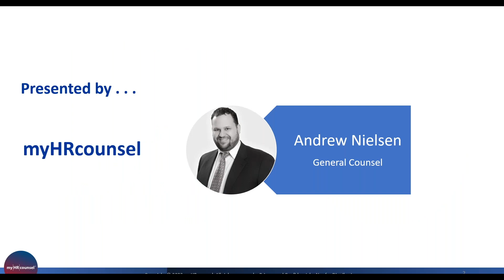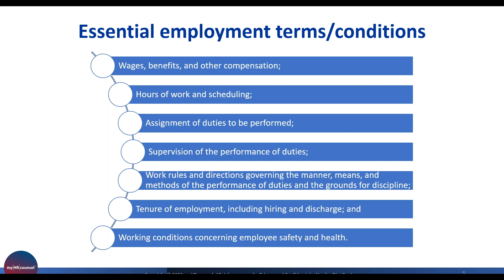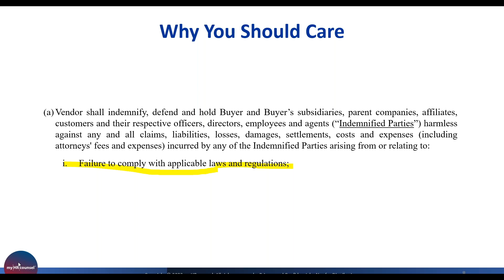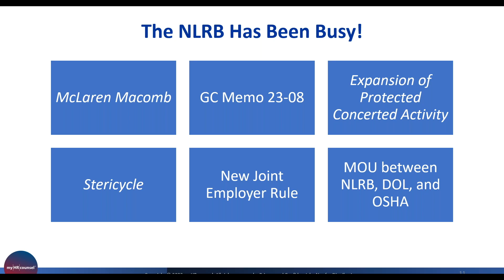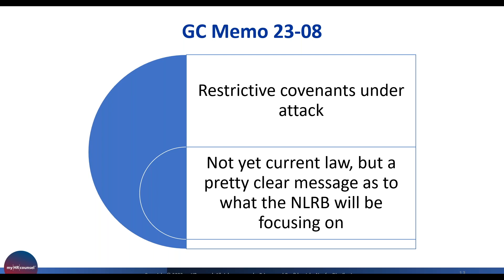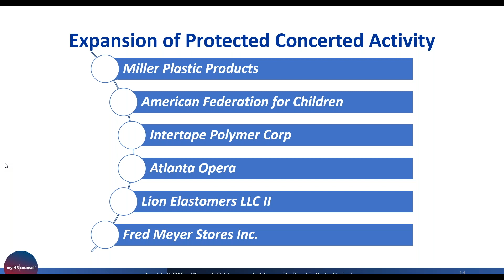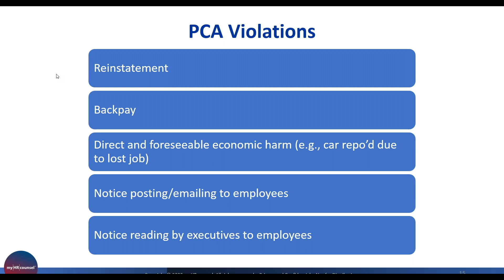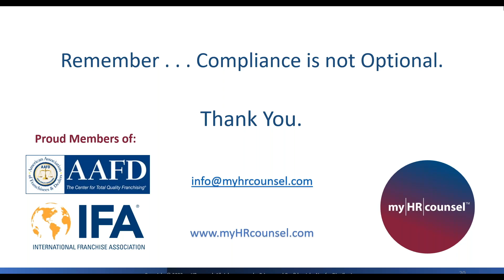Safeguard Your Brand! The New NLRA Joint Employer Standard from the NLRB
Learn about the new joint employer rule from the National Labor Relations Board (NLRB).  Find out what it means for franchisors, franchisees, staffing agencies, and all businesses!